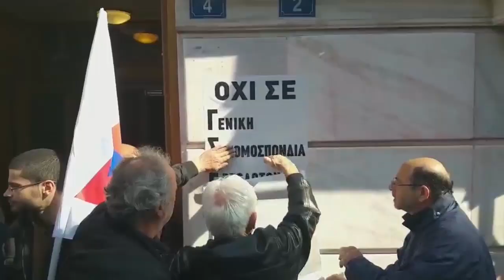ΚΙΝΗΤΟΠΟΙΗΣΗ ΣΤΟ ΚΤΙΡΙΟ ΤΗΣ ΓΣΕΕ